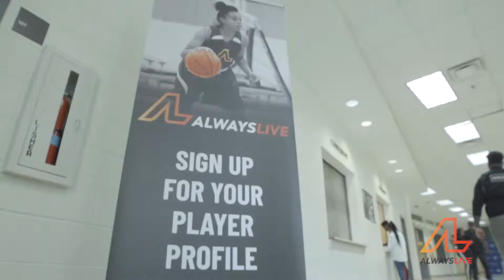AlwaysLive Super 100 National Showcase Day 3 Highlights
Highlights from some of the action at the 11th Annual AlwaysLive Super 100 National Showcase!